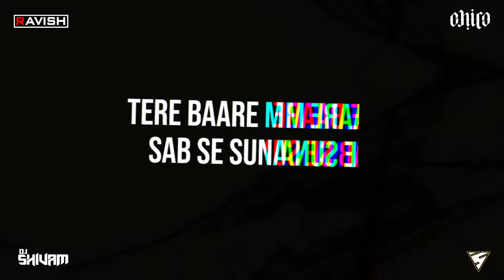Milegi Milegi X Shekini | Club Mix | Stree | P Square | Mika Singh | DJ Ravish, DJ Chico & DJ Shivam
● About DJ Ravish :
★ Awarded Best DJ of Rajasthan at Rajasthan Fashion Awards 2018, 2019, 2020, 2021 & 2022

Song Credits -
Song - Milegi Milegi
Singers - Mika Singh & Sachin-Jigar
Lyrics - VAYU
Assistant To Sachin-Jigar - Hrishikesh Gangan

Song Lyrics -
Haye tere baare mein to sab se suna hai
Sabko pata hai ki tu apsara hai
Milti kahan hai tu kab se khada hai
Aashiq tera haye bechara

Itna pata hai ki koyi gufa hai
Lekin gufa saali khud laapata hai
Andar bhi ghuskar milti kahan hai
Yaara phiroon maara maara

Khel liye shot sabhi
Dekh liye spot sabhi
Had kahin bhi na lagi
Haan ji, haan ji, haan ji lekin

Milegi milegi
Tujhe bhi milegi
Mujhe bhi milegi
Hoga chamatkar
Milegi milegi
Sabhi ko milegi
Kabhi to milegi
Sabar mere yaar

Geeli geeli hey hey

Bola tha maine, bola tha maine
Saari pehne, saari pehne
Aayegi lene dil tera, dil tera
Dil tera, dil tera

Aaye akeli, haye akeli
Ya laaye saheli, uff saheli
Kaisi bhi mili
Milte ja, milte ja, milte ja, milte ja

Mile le dream sajage
Mile le cream laga ke
Zid na kar oh kaake
Na ji, na ji, na ji, na ji
Kyunki

Milegi milegi
Tujhe bhi milegi
Mujhe bhi milegi
Hoga chamatkar
Milegi milegi
Sabhi ko milegi
Kabhi to milegi
Sabar mere yaar